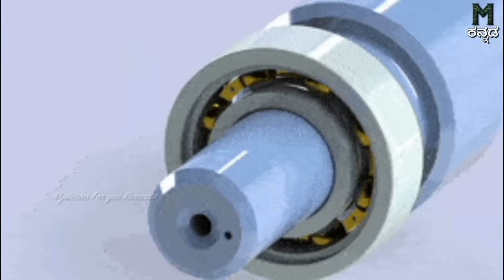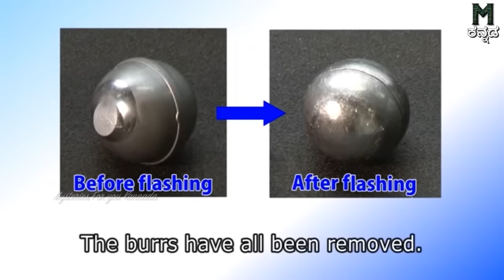ಫ್ಯಾಕ್ಟರಿಗಳಲ್ಲಿ ವಸ್ತುಗಳನ್ನು ಹೇಗೆ ತಯಾರಿಸುತ್ತಾರೆ ನೋಡಿ |See how things are made in factories Kannada